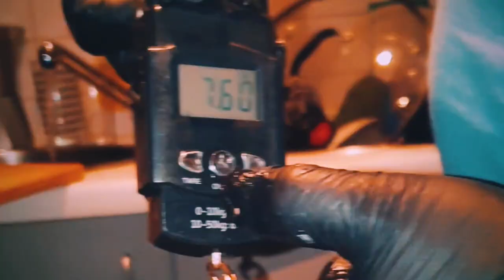Sea fishing Liverpool Cod. Ray. Dogfish. Eel. Whiting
Otterspool prom.